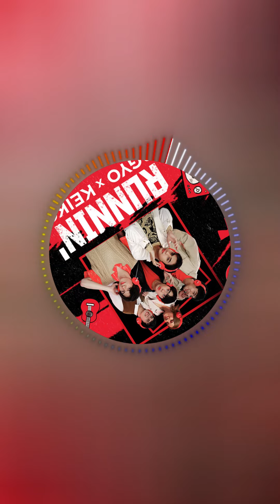BGYO, Keiko Necesario - Runnin' (instrumental sped up)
** If you want an instrumental (NOTE: this is not official), kindly check this link from My Drive

Composed by: Keiko Necesario, Akira Morishita, Gelo Rivera, JL Toreliza, Mikki Claver, Nate Porcalla
Source: ABS-CBN Film Productions, Inc.